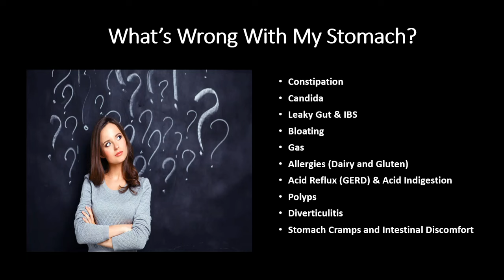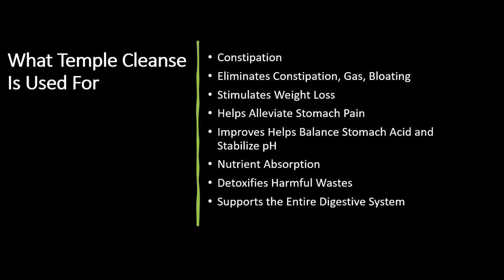Restore Digestion and Stimulate Weight Loss With Magnesium Based Cleansing Supplement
Temple Cleanse is unlike any other digestive system formula on the market. We sourced the main active ingredient from the Holy Land. In order to take care of your temple and keep it clean, you need to focus a lot of your health efforts on cleaning up your digestive system.

Temple Cleanse – “A Product Like No Other”
Magnesium deficiency is a serious epidemic that is directly attributed to a wide variety of health problems with digestive-related disorders among the most prevalent. A 2013 FOX News survey found that over 74% of Americans are living with GI Discomfort. (1) If you suffer from constipation, bloating, gas, indigestion, bowel irregularity, or other digestive-related issues, then Temple Cleanse is a proven product that can help correct these symptoms.

What is so unique about Temple Cleanse?
Temple Cleanse contains a unique source of Magnesium derived from the Dead Sea in Israel. This magnesium is recognized as one of the purest forms of magnesium in the world due to the high mineral content of the Dead Sea. In fact, the Dead Sea contains 40 times more magnesium chloride than any other body of water in the world, and it has a history of being extremely therapeutic.